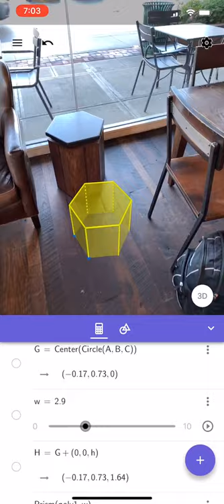Modeling a Regular Hexagonal Prism in GeoGebra 3D with Augmented Reality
MathIsEverywhere! What other 3D objects can our math students build/model in GeoGebra 3D & test using AR?